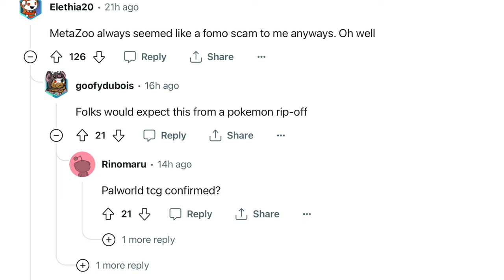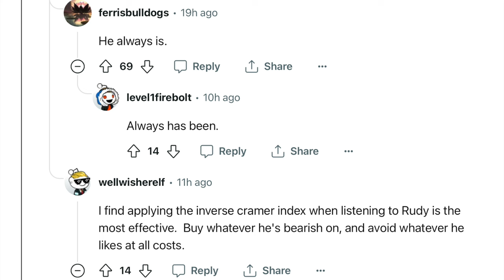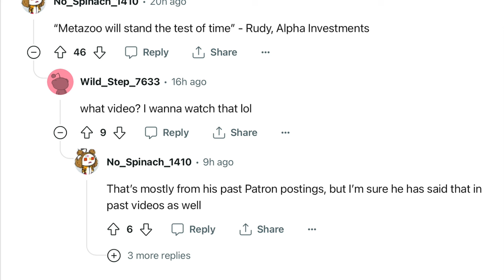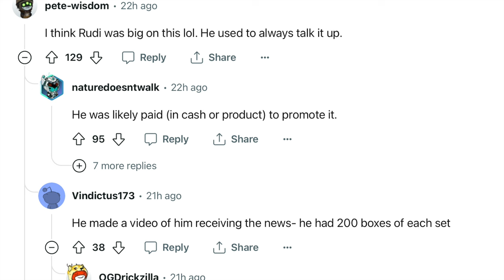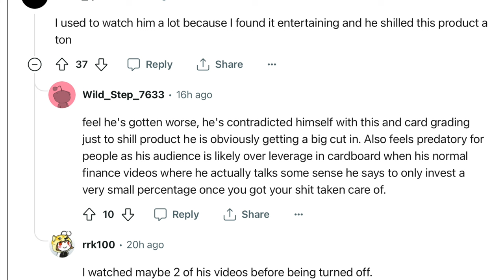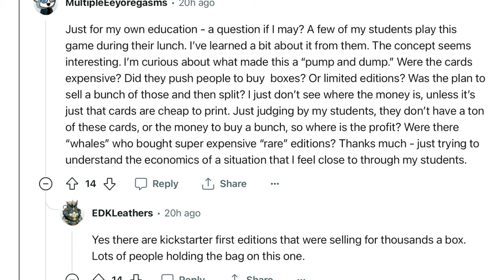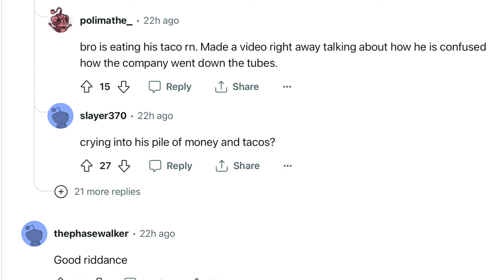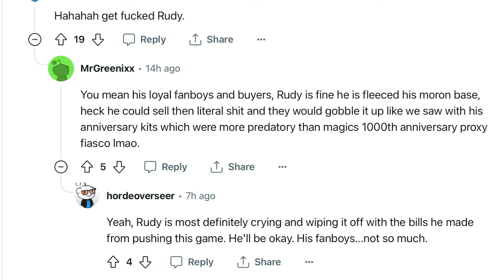MTG Finance ROASTS Alpha Investments Rudy & Timmy MetaZoo Investors